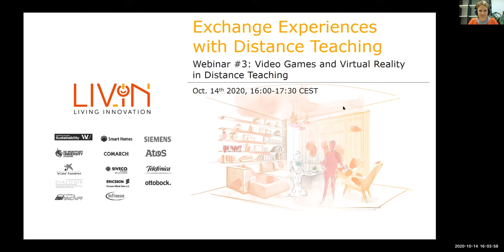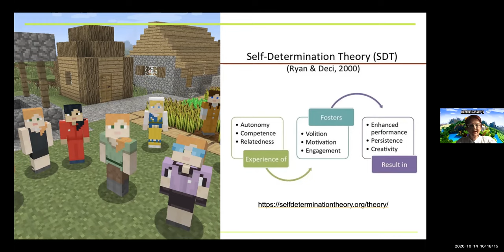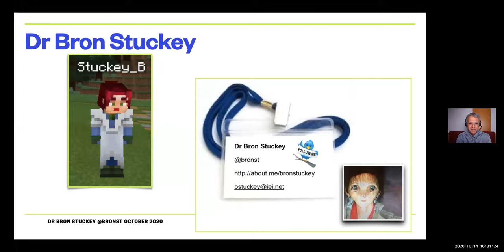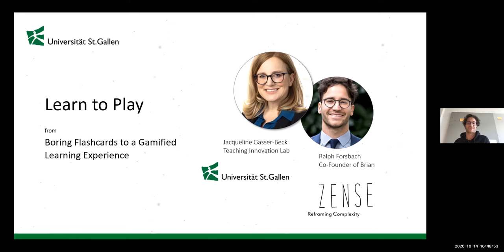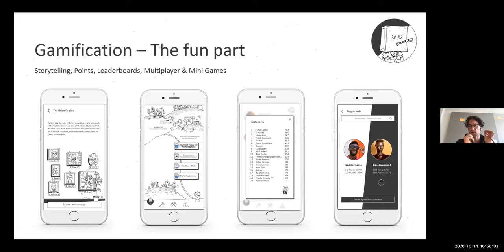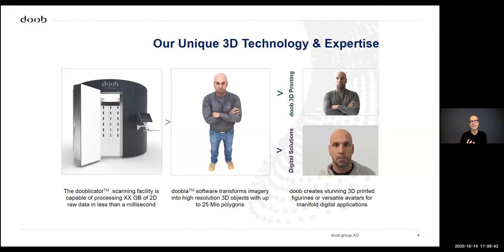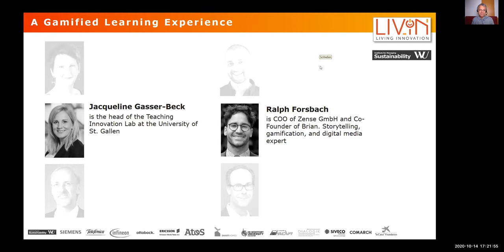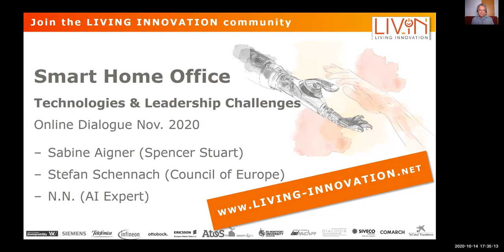[Webinar #3] Video Games and Virtual Reality in Distance Teaching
Can we transfer gaming elements to the higher educational teaching context? How could the virtual lecture room of the Smart University of the future look like?

Our team of professionals from academia and industry will share experiences on
The do’s and don’ts of gamification in your classroom;
The pros and cons of VR in higher education; and
How to integrate gaming elements and VR in your course design

00:00 Introdution
09:33 Game Inspired Learning (Bron Stuckey)
27:15 Minecraft as a Tool for Learning and Teaching (Stephen Reid)
43:20 Learn to play - from Flashcards to gamified Learning Experience (Jacqueline Gasser-Beck & Ralph Forsbach)
59:16 Avatar based Teaching and Learning (Heribert Nacken & Frank Piller)
1:09:59 Q&A

About LIVING INNOVATION
LIVING INNOVATION brings together industry representatives, research organizations and lead users to develop responsible approaches to innovation in the ICT and healthcare sectors. We provide a central knowledge hub and unique meeting point for experts and practitioners in digitization and responsibility. Let's create our common future together!